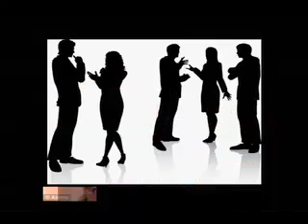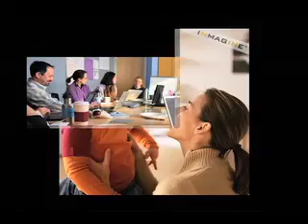برنامج المرأة الفاضلة و تربية الاولاد (2)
Yvette Isaac, Yvette Elbiady, ايفيت البياضي, maraa fadela, virtuous woman, المرأة الفاضلة, roads of success, from heart to heart, من القلب للقلب